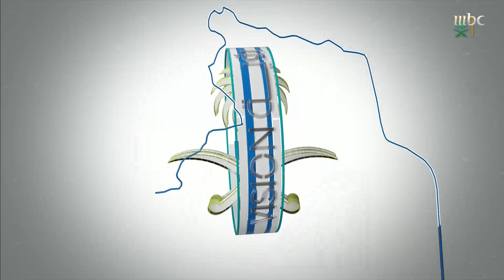رؤية السعودية 2030.. خطة هدفها مجتمع حيوي ووطن طموح واقتصاد مزدهر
رؤية السعودية 2030.. خطة هدفها مجتمع حيوي ووطن طموح واقتصاد مزدهر.. صدى الملاعب وتقرير يرصد أبرز الارقام والإنجازات